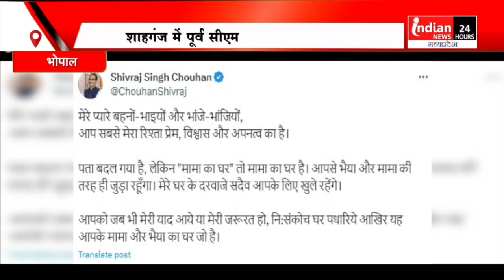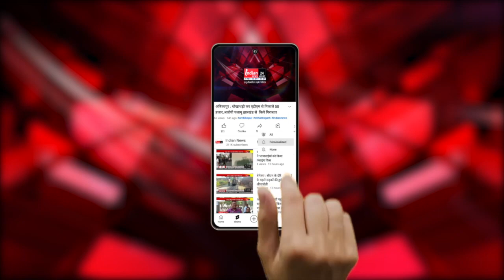Bhopal : CM नहीं बनाए जाने पर छलका Shivraj Singh Chauhan का दर्द।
Our Links